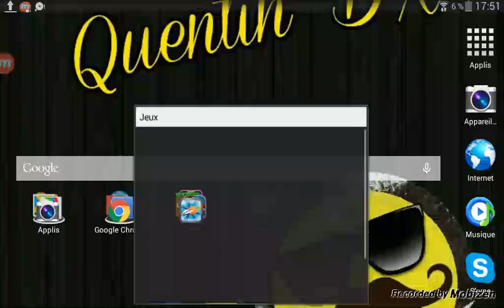SimCity - S01E04 - Besoin de bois